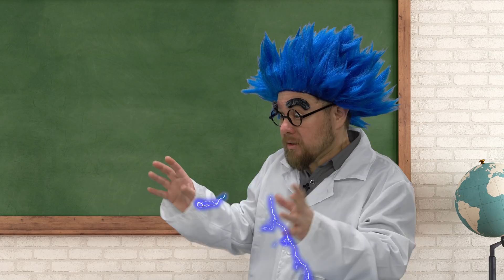Last to Pop GIANT Balloon Wins | Ellie Sparkles Learns Easy DIY Science Experiment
Ellie Sparkles is learning an easy DIY science experiment to play the last to pop the giant balloon wins game!